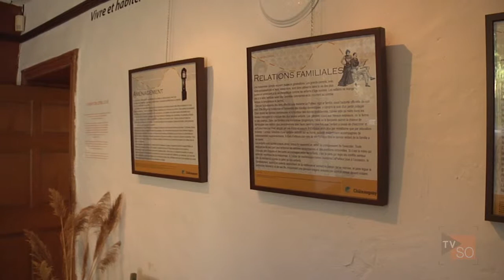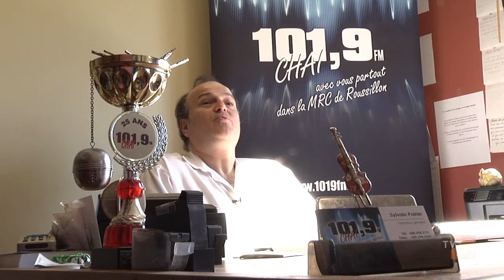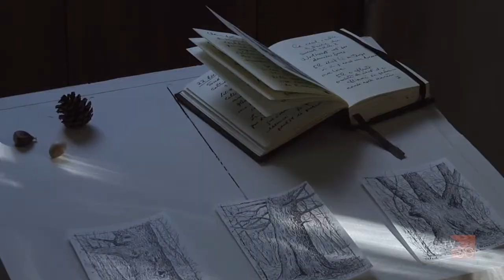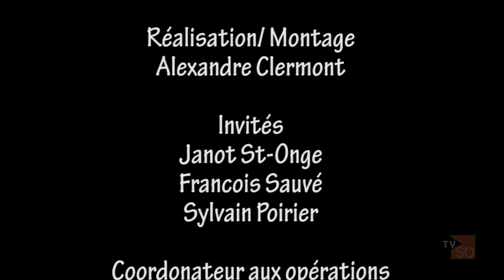Janot St-Onge | Mission Volontaire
// émission diffusée le 9 octobre 2013

Mission volontaire est un profil sur les gens et organismes qui ont aidé leur communauté pour le mieux et ce, sous différents aspects. Cette semaine, notre invité était Janot St-Onge, impliqué dans la Société du Musée du Grand Châteauguay, la maison des jeunes de Châteauguay ainsi que plusieurs autres organismes.